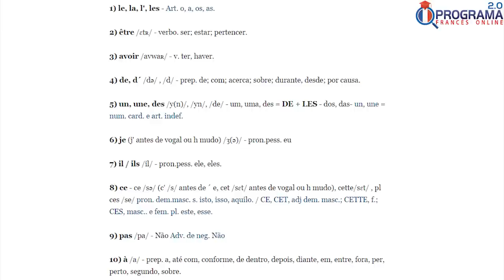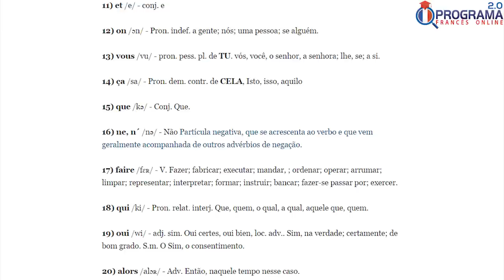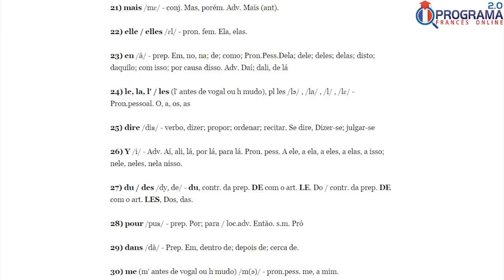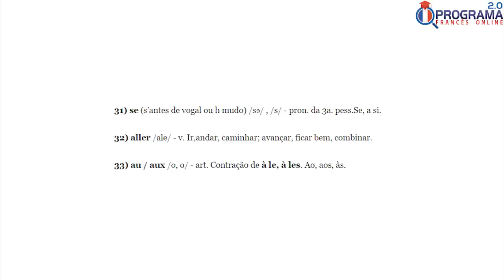🔴 1/3 AS 100 PALAVRAS MAIS USADAS NO FRANCÊS | Luciano Rezende | 331 de 365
🔴 VOCÊ SABE QUAIS SÃO AS 100 PALAVRAS MAIS USADAS NO FRANCÊS?